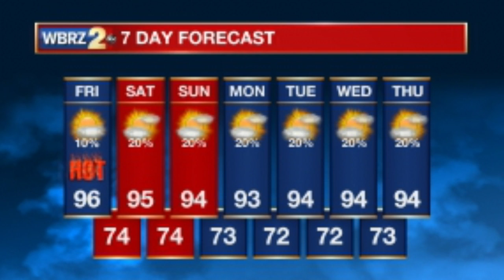BRMHS Morning Announcements 9-13-19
Daily morning announcements broadcast by the TV/Film crew at BRMHS.